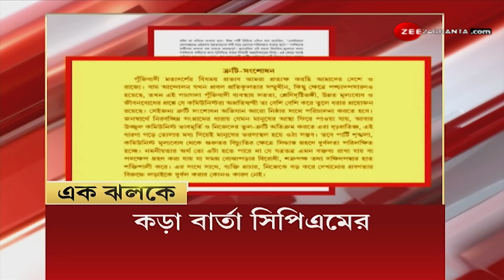'উদ্ধব ঠাকরেকে চড় মারা উচিত' মন্তব্যে উত্তাল মুম্বই, ঘটনা ঘিরে BJP - Shiv Sena সংঘর্ষ | Mumbai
'উদ্ধব ঠাকরেকে চড় মারা উচিত' মন্তব্যে উত্তাল মুম্বই, ঘটনা ঘিরে BJP - Shiv Sena সংঘর্ষ